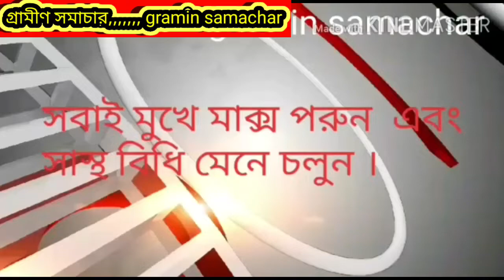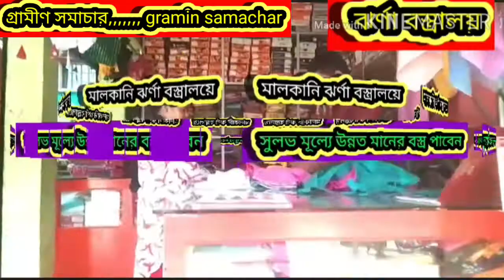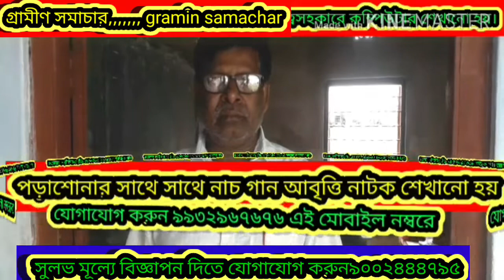মহিলারা হলদিবাড়ি জলপাইগুড়ি রাজ্য সড়ক অবরোধ করলেন পানীয় জলের জন্য, দেখুন বিস্তারিত।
পানীয় জলের জন্য হলদিবাড়ি জলপাইগুড়ি রাজ্য সড়ক অবরোধ করলেন মহিলারা, দেখুন বিস্তারিত।